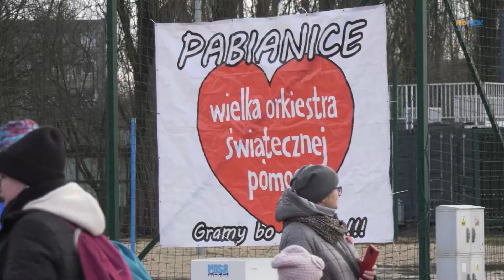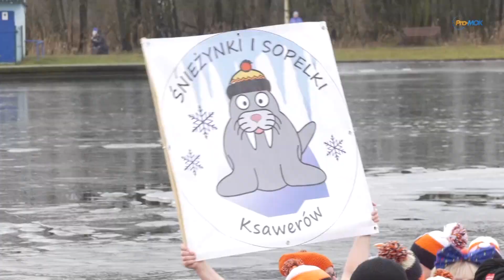Puls Miasta 2024 01 30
32. Finał Wielkiej Orkiestry Świątecznej Pomocy
Sportowo – rekreacyjne granie
Niedziela 28 stycznia